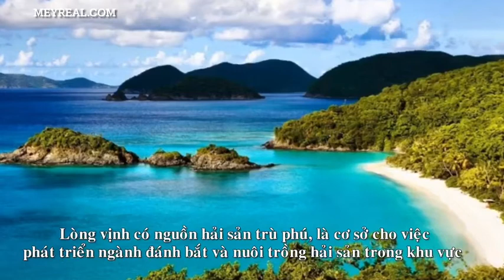Khám phá vẻ đẹp Vịnh Cam Ranh, Khánh Hoà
Vịnh Cam Ranh thuộc thành phố Cam Ranh, huyện Cam Lâm, tỉnh Khánh Hòa, là một cảng biển nước sâu nhất ở Việt Nam..
Thiên nhiên đã ưu ái ban tặng cho Vịnh Cam Ranh một vẺ đẹp hoang sơ với những bãi tắm đẹp đến mê hồn, được bình chọn là 1 trong 10 Vịnh đẹp nhất Việt Nam...
Nếu có dịp đến thăm Cam Ranh, du khách có thể đi thuyền máy khoảng 40 phút từ cảng Ðá Bạc (Ba Ngòi) đến Bình Ba. Bình Ba quanh năm lộng gió, sóng nước mênh mang, phong cảnh hữu tình, nơi có Vũng Nồm - một làng chài sầm uất - quanh năm sống bình thản, tràn ngập bóng dừa xanh và những rừng nhãn ngọt ngào.

Cam Ranh có nhiều tiềm năng về kinh tế và du lịch. Những thắng cảnh, danh lam chung quanh bờ vịnh, nhất là những động cát, làng chài, những đồi núi của vùng cực nam bán đảo quanh năm mai vàng nở đón khách tham quan.

Tại đây đang thu hút nhiều dự án đô thị quy mô lớn làm thay đổi diện mạo đô thị của vùng đất đầy tiềm năng. Đặc biệt là sự có mặt của Vingroup với dự án khu đô  thị Vinhomes tại Vịnh Cam Ranh...
* Thông tin dự án Khu đô thị Vinhomes Vịnh Cam Ranh, TP Cam Lâm - Khánh Hoà